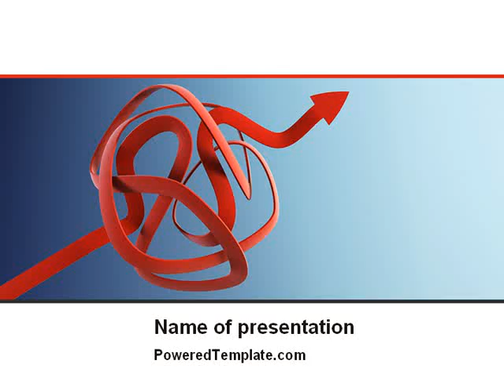Arrow Knot PowerPoint Template by PoweredTemplate.com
Arrow Knot PowerPoint Template for presentations.